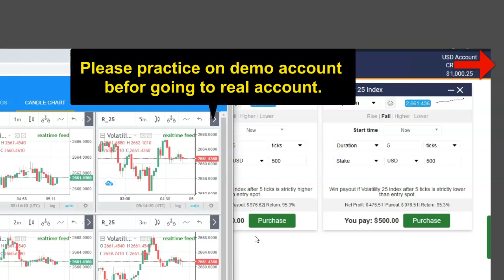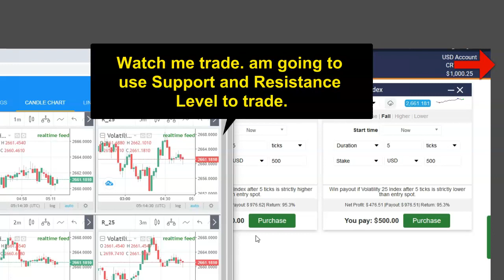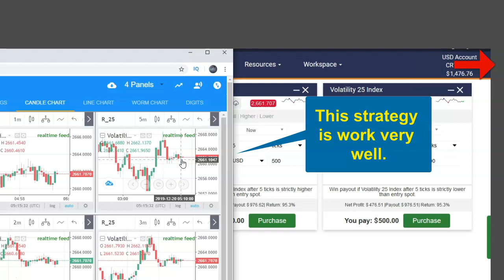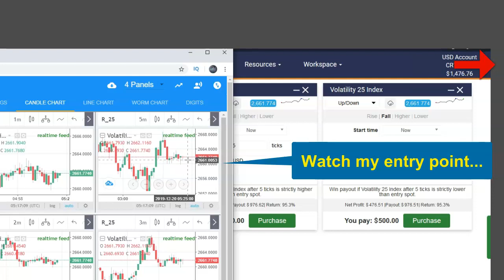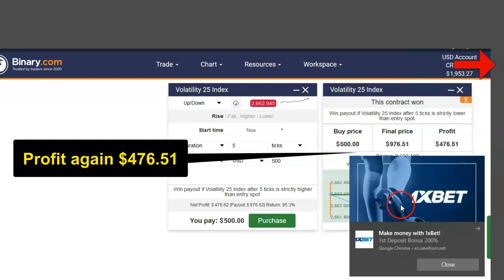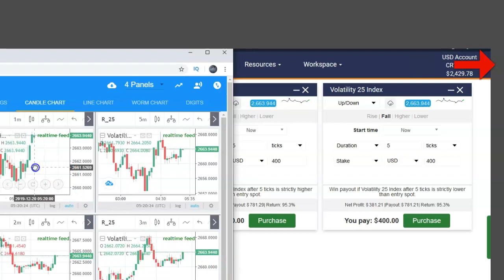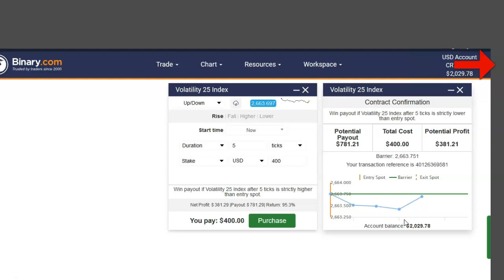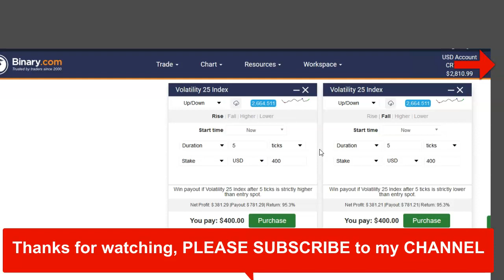$500 To $2810 - Never Loss candle pattern, Deriv options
To Get My Trading Strategies and Bots JOIN MY TELEGRAM CHANNEL

Today can be the starting point of your Success. Let’s get you on the road to Real  Financial Freedom.
(1) Copy Trade
(2) Account Management
(3) VIP Training
We have one of the best working Strategy on Deriv Binary

binary bot
ldp binary analyzer strategy
Deriv.com
trading bot
binary indicator
binary bot trading
deriv bot
deriv
binary bot
binary hack
deriv hack

Crash and boom strategy
Boom and Crash strategy
Trading boom and Crash like a Pro
Free forex bots
Free indicators
Free Boom and Crash tutorials
Free forex strategy
Free forex bots
Free indicators
Crash and boom robots
Crash and boom robot
Boom and crash robots
Boom and crash robot
Free Crash and boom tutorials
How to trade on boom and crash
How to trade on crash and boom
boom and crash
crash and boom
Range break bots
Step index bots
How to trade volatility 75
Best crash and boom strategy
best boom and crash strategy
Best volatility 75 strategy
Vix 75
Best range break strategy
Step index strategy
Best step index strategy
Volatility indices
Volatility 75
Trading volatility like a pro
Volatility robots
trading on deriv
Super strategies
sniper enteries
Jump index
Jump indices
Jump 25
Jump 75
Jump 100